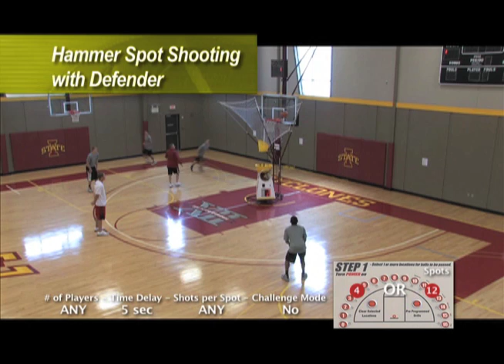Hammer Spot shooting with a defender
Iowa State's Fred Hoiberg shows a great HAMMER SPOT basketball shooting drill with a defender using the best basketball shooting machine in the world - The Gun from Shoot-A-Way!